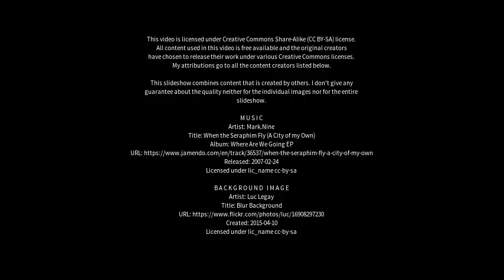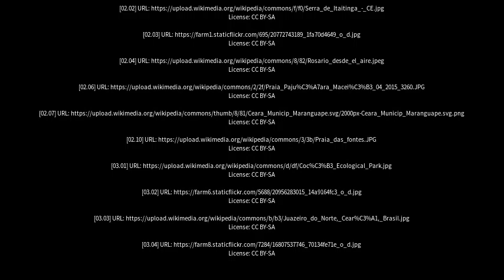Best places to visit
Best places to visit - Maracanaú (Brazil) Best places to visit - Slideshows from all over the world - City trips, nature pictures, etc.